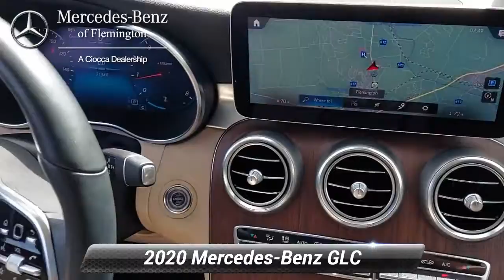Certified 2020 Mercedes-Benz GLC GLC 300, Flemington, NJ 20205644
CERTIFIED PREOWNED! This 2020 Mercedes-Benz GLC-300 comes with the balance of the manufacturers warranty, plus and ADDITIONAL ONE YEAR/UNLIMITED MILE Mercedes warranty! Inspected by our gifted technicians, you can buy with confidence. Nav SystemNO Deductible, Exchange Privilege for 7 days or 500 miles, whichever comes first , Each Certified vehicle must pass a rigorous inspection of over 165 points, 24-Hour Roadside Assistance includes trip routing, trip interruption coverage and technical help , Trip-Interruption ServicesKEY FEATURES INCLUDEFull-Time 4MATIC All-Wheel, Power Liftgate, Heated Driver Seat, iPod/MP3 Input, Onboard Communications SystemOPTION PACKAGESPANORAMA SUNROOF, PARKING ASSISTANCE PACKAGE Rear Cross Traffic Alert, Parking Package, PARKTRONIC w/Active Parking Assist, Surround View System, HANDS-FREE ACCESS, MULTIMEDIA PACKAGE MB Hard-Disc Navigation, Live Traffic, Navigation Services, Active Speed Limit Assist, Multi-Year Update for MBUX, Radio: MBUX Premium Multimedia System, Augmented Video for Navigation, BURMESTER SURROUND SOUND SYSTEM, PREMIUM PACKAGE SiriusXM Satellite Radio, 64-Color Ambient Lighting, Illuminated Door Sills, KEYLESS-GO, HEATED STEERING WHEEL.BUY FROM AN AWARD WINNING DEALERHave you been looking for a luxury auto dealership that won't merely sell you a fine car but also cater to your needs in a personalized environment? That's exactly what you'll get when you shop at Mercedes-Benz of Flemington. We're a boutique luxury dealership, serving drivers near Clinton, Whitehouse Station, Ringoes, Frenchtown, and Stockton, and we're committed to delivering excellence and 100% customer satisfaction to everyone who steps foot on our premium facility.Pricing analysis performed on 7/25/2022. Horsepower calculations based on trim engine configuration. Fuel economy calculations based on original manufacturer data for trim engine configuration. Please confirm the accuracy of the included equipment by calling us prior to purchase.

[RLVID:6685:b2bceea4f2622381:2ed51b9dac471178:1]